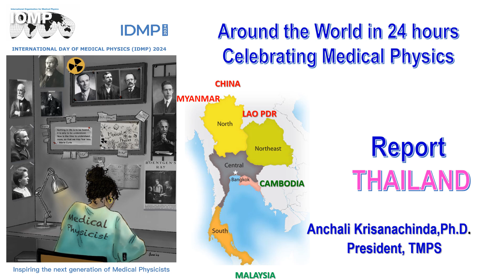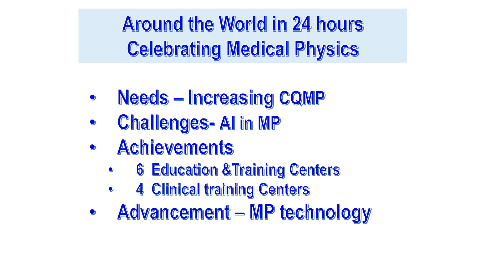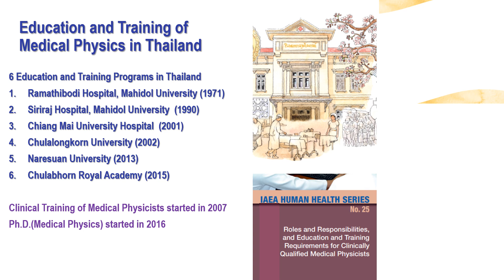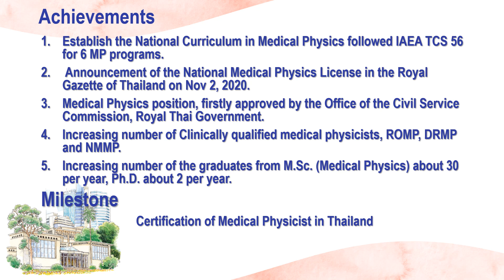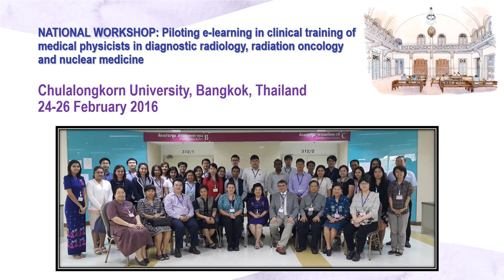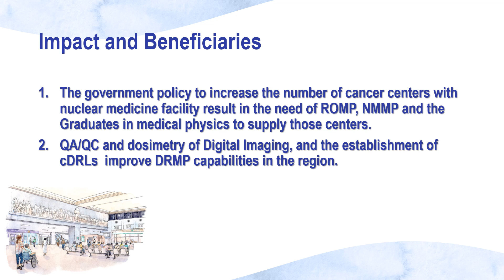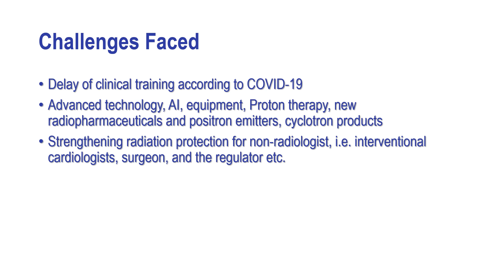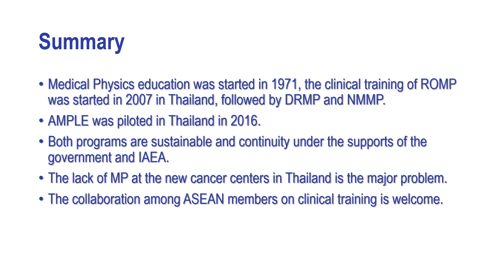IDMP 2024 Around the World in 24 hours - Thailand